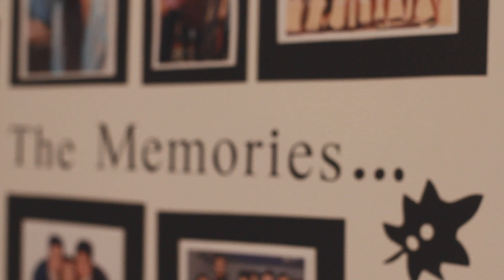Basanta | JPT Rockers | Cover by Angkit Thapa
This is a cover song of Basanta originally sung by JPT Rockerz. I had recorded this song last year but finally got to release it now.

Special Thanks:
Mix & Master - Pravesh KC
Camera - Paras Sitoula